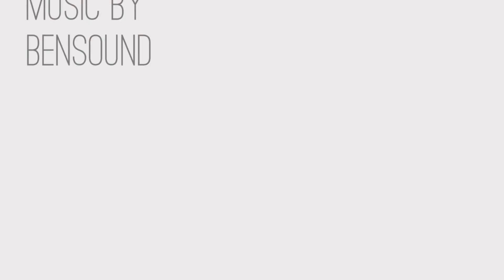1301 Morgan Court, Melbourne, Florida